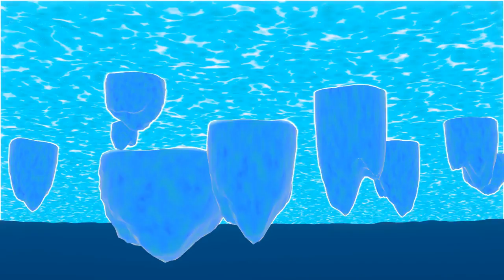Day 211: Month 7: Nodevember